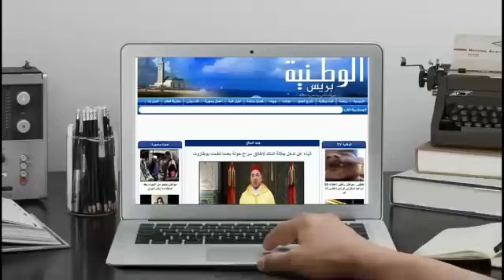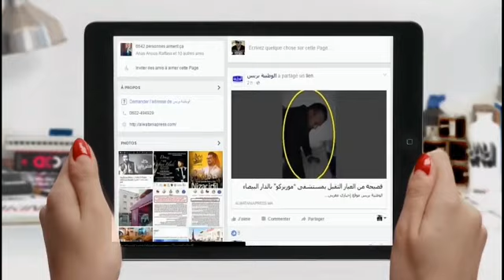والي جهة فاس مكناس يترأس عملية هدم الأكشاك بسوق السمك بفاس